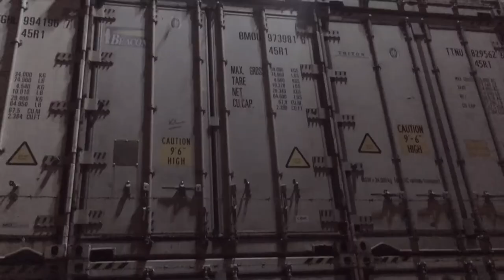BONNE APARTE - Young (Official Video)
“Young” is taken from “Scalps” the new album by Bonne Aparte

Release on February 2, 2018 on Luik Records (BE), Antena Krzyku (PL) and Wham! Wham! Records (NL).

Images: G. van der Scheer, I. Hamelink
Edit: M. Witteveen

Wham! Wham! Records